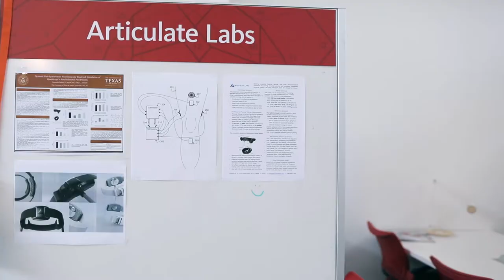TMCx07 - Articulate Labs